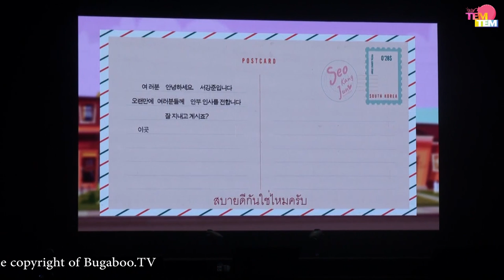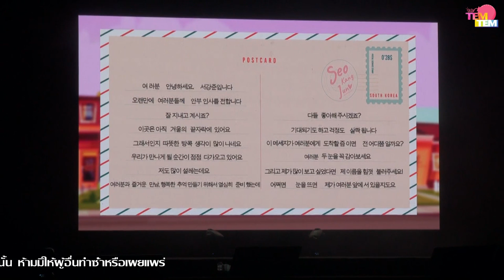190224 VTR + เพลง You are my love งาน Seo Kang Jun Fan Meeting 2019 "TO ME, TO YOU WITH LOVE"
จบไปแล้วสำหรับงาน Seo Kang Jun Fan Meeting 2019 "TO ME, TO YOU WITH LOVE" ที่ผู้จัด Hatchery Co., Ltd. พาหนุ่ม ซอคังจุน บินลัดฟ้ามาสร้างความสนุก และความทรงจำดี ๆ ร่วมกับแฟน ๆ ชาวไทย เมื่อวันที่ 24 กุมภาพันธ์ 2562 ที่ แจ้งวัฒนะ ฮอลล์ เซ็นทรัลพลาซ่า แจ้งวัฒนะที่ผ่านมา งานนี้หนุ่ม ซอคังจุน ขนความรักและความพิเศษมาฝากแฟน ๆ อย่างมากมาย แล้วยังตั้งใจพิชิตภารกิจจากดีเจนุ้ยเพื่อมอบของขวัญสุดพิเศษให้แก่แฟน ๆ แถมยังโชว์เสน่ห์ความน่ารัก และเสียงร้องนุ่ม ๆ สะกดใจแฟน ๆ ทำเอาละลายกันไปทั้งฮอลล์ ส่งท้ายงานด้วยเซอร์ไพรซ์จากแฟน ๆ ด้วยโปรเจ็กต์ “ซอคังจุน คือ Shining Star ของพวกเรา” ทำเอาหนุ่มคังจุนประทับใจแทบกลั้นน้ำตาไว้ไม่อยู่
TEM!TEM เลยเก็บเอาภาพบรรยากาศเล็ก ๆ น้อยจากงานมาฝากเพื่อน ๆ เผื่อยังคิดถึงโรบอทนัมชินทรีกันอยู่ สามารถติดตามข่าวสารจากผู้จัดได้ที่ FB : Hatchery Co., Ltd.
ติดตามข่าวสารเพิ่มเติม : FB – TEMTEMTOWN , Twitter – TEMTEM_Bugaboo